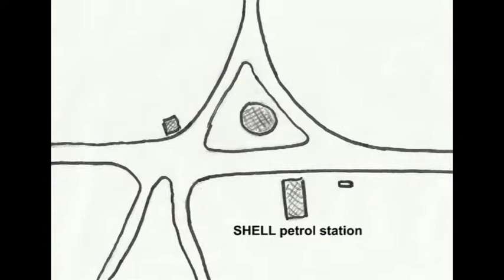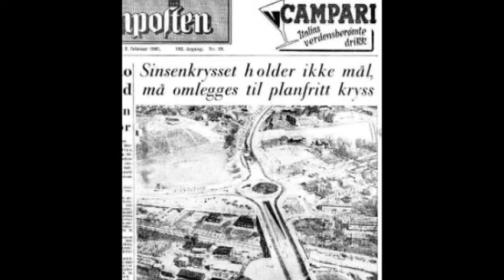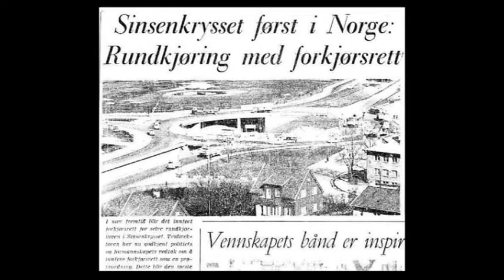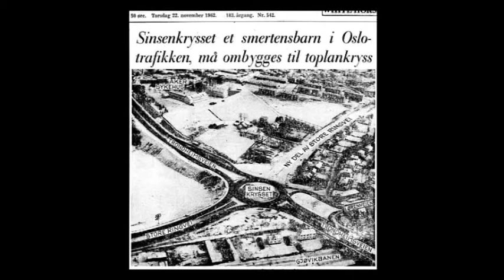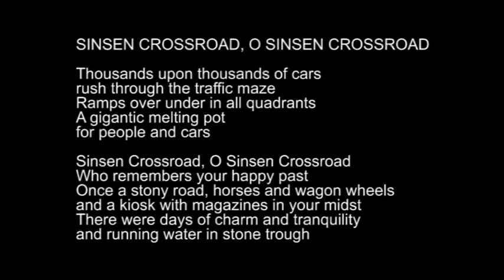SINSEN ROUNDABOUT, Oslo 1870-2000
The film got a Diploma in The 13th International Festival of Non-commercial Film Makers, Tallin 2015. Building the road from Oslo to Trondheim started 400 years ago. Sinsen crossroad was established in 1870. In 1957 the intersection was converted into a large modern roundabout. When car sale was free after the war, traffic increased quickly and the roundabout was constantly blocked by queues. In Norway drivers had to give way to traffic from the right, even when driving in roundabouts. During rush hours the cars therefore easily stop and create a queue. In 1963 police proposed as a trial, priority in the roundabout. But it would take two years before legal approval was in place, and the signs could be introduced. This was the first modern roundabout in Norway with yield at all entries. Years later, around 1980, a general yield at roundabouts was introduced and the number of roundabouts in Norway increased dramatically.
A bridge for Trondheim road was built over the roundabout in 1970, and this improved traffic capacity. But traffic increased and the queues returned. In 1994 the intersection was converted into three planes. This is Norway's most busy intersection. More than 100,000 cars pass it every day.